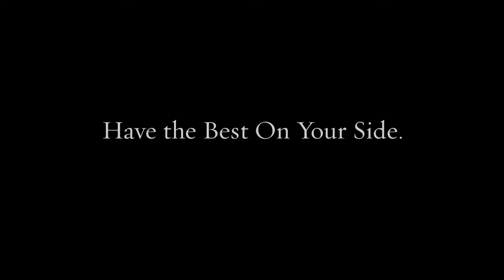DUI Lawyer Cheyney University PA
Our team of lawyers brings decades of combined experience to your defense.

Federal crimes
White collar crimes
Internet crimes
Drug crimes
DUI/DWI
Theft crimes
College student arrests
Juvenile crimes

200 W Front St, Media, PA 19063